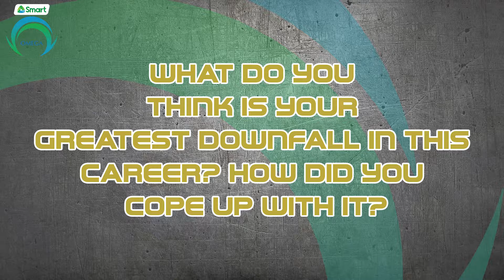IDRA is next on the line! 😎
Welcome to Omega Esport's official Youtube channel!

Check out the daily lives of our players, know what's happening behind the scenes and get a chance to know them like you've never seen before!